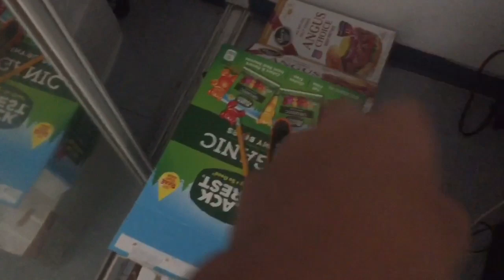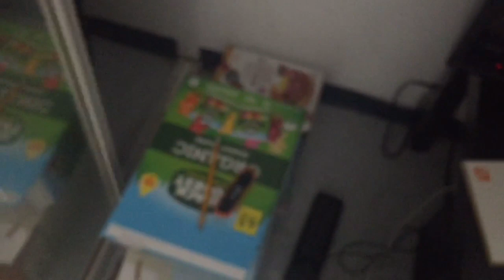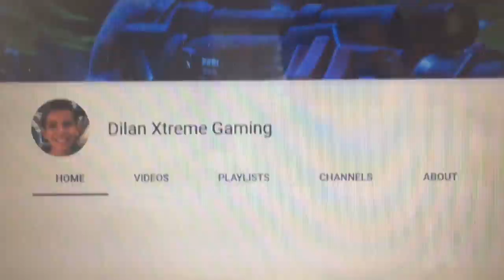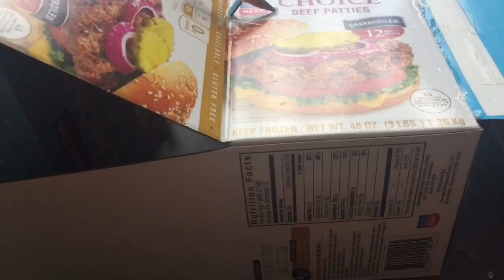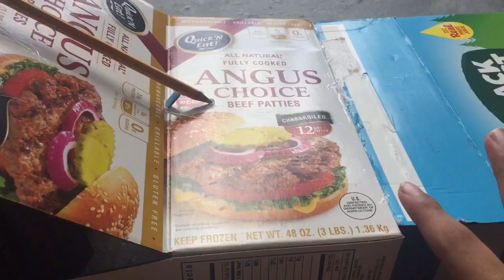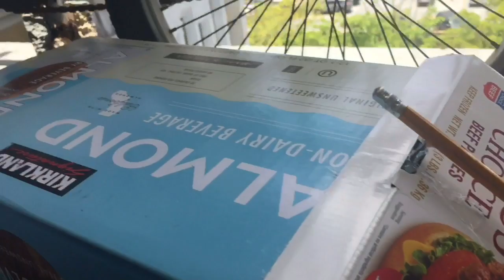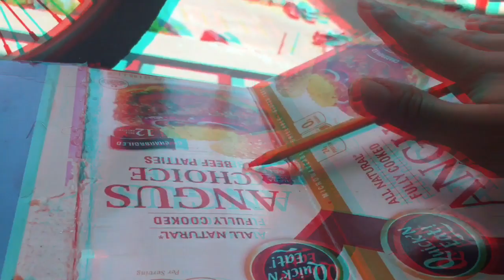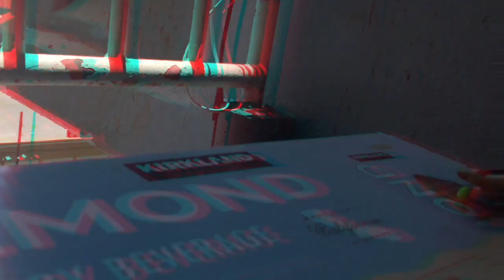Building a fingerboard skatepark 😀🤪